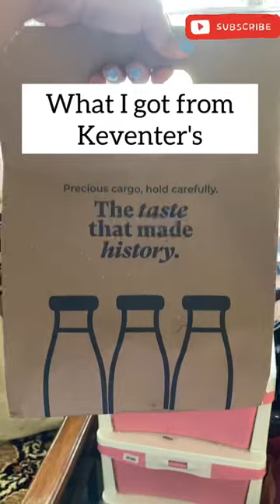What I ordered from Keventer's